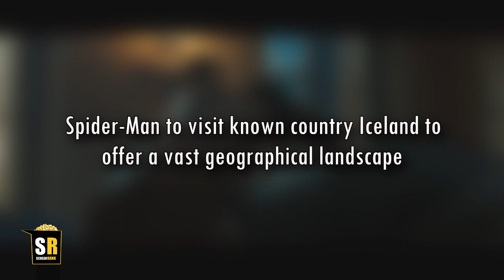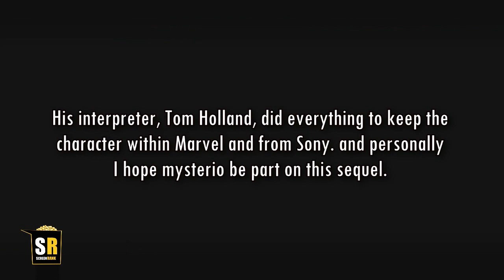SPIDER-MAN 3: CONFIRMED RELEASE DATE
spider man 3 review and rumors